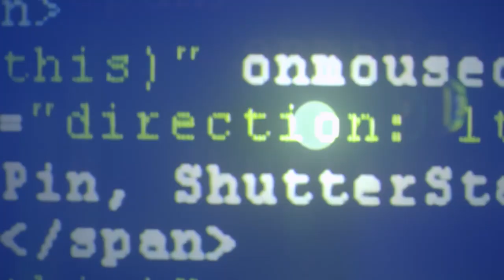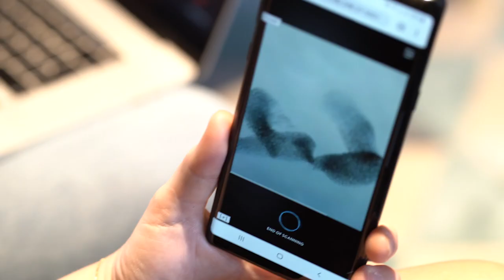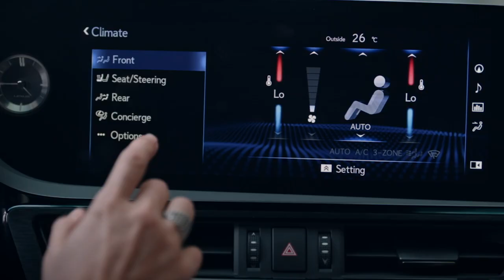The All-New Lexus ES | Feel Your Best Behind The Scenes | Lexus Europe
Go behind the scenes to see how Lexus created the first advert that responds to how you feel.